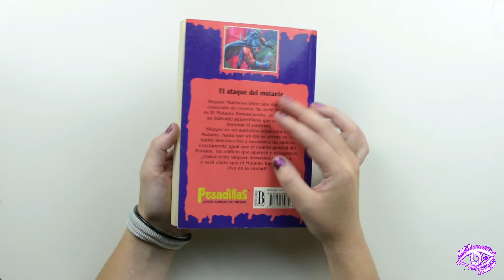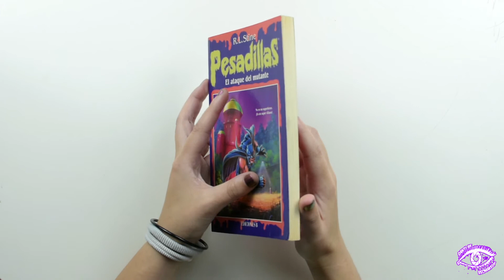El ataque del mutante enmascarado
Reseña del libro "El ataque del mutante" de R.L. Stine de la colección "Pesadillas".